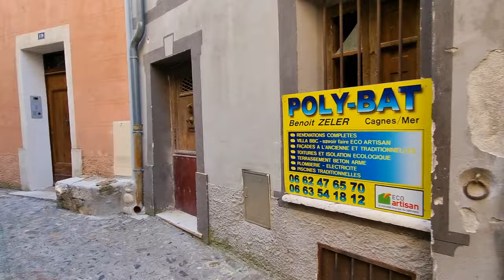CAGNES-SUR-MER - THE MOST FLORISHED MEDIEVAL VILLAGES IN FRANCE - A TRUE MIRACLE OF NATURE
The medieval village
Haut-de-Cagnes, a medieval village located at the top of the castle hill, is the historic part of the town of Cagnes-sur-Mer.

650 inhabitants have chosen to live in this district, classified as a “historic site” in 1948, which has managed to preserve the serenity of village life, outside the hectic pace of the Côte d'Azur.

Patina of centuries, stones steeped in history, shaded, narrow and flowery streets, unusual views of the Mediterranean and the Mercantour, everything contributes to retain the visitor in search of authenticity.

Unique site on the Côte d'Azur
The Haut-de-Cagnes has managed to both preserve the mystery of the strongholds of Provence and open up widely to visitors who roam it.

A maze of steep streets paved with pebbles, vaulted passageways, flower-decked stairways, eye-catching houses, unusual belvederes, artists' studios, Haut-de-Cagnes reveals itself at every step...

The Church of Saint-Pierre and Saint-Paul
The church, which had become too small to contain all its faithful, was restored and enlarged in the 16th and 18th centuries.
The work completed in 1762 doubled its proportions with the upper nave visible in the right part, a main entrance portal was also added. It is visible from the church square behind the building. At the time, the parish of Cagnes had 1200 souls.

In the church, you can admire some religious paintings from the 18th century, including the canvas that adorns the high altar and represents the handing over of the keys to Saint-Pierre.
The paintings of the Stations of the Cross, produced by the painter Charles Barkev on the occasion of the 2000 Jubilee, offer the particularity of representing Cagnois from Haut-de-Cagnes who agreed to pose to illustrate the Passion of Christ.

When "The Rounded Hill"...
"Cagnes" is a name of Ligurian origin which means "inhabited place on a rounded hill".

This rocky outcrop, which culminates at 91 meters in altitude, offered our ancestors an ideal surveillance and defense position, near a river and good land.

This place was first occupied by the Celto-Ligurians and then by the Gallo-Romans.

When Provence united with France in 1483, Cagnes became a frontier town on the only road to France from the States of Savoy.

From the 16th century, this border area which entered into a cycle of great European wars was often looted and ransacked.

The reigns of Louis XIV and Louis XV bring back wars and multiple invasions of the border area.

During the French Revolution, in 1790, Cagnes still had only 1,388 inhabitants, mostly peasants who lived from the cultivation of vines, olive trees, hemp, citrus fruits and early vegetables.

At the beginning of the 20th century, when Renoir came to settle in our city, from 1903 until his death in 1919, Cagnes was the capital of the canton with around 3,000 inhabitants.
Attracted by the fame of the Impressionist master, many painters in love with the Mediterranean light came to settle in this picturesque town which is nicknamed "The Montmartre of the Côte d'Azur", and which attracts celebrities from the world of arts and entertainment until the 1960s.

Among the most famous, have stayed or lived in Haut-de-Cagnes, Pierre Auguste Renoir, Chaim Soutine, Foujita, Yves Klein, Georges Simenon (at 98, Montée de la Bourgade), Mouloudji (poet singer and composer), Suzy Solidor (singer and cabaret director), Georges Ulmer and Brigitte Bardot…